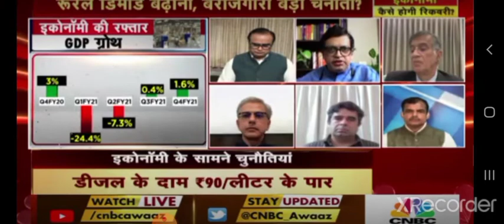31/5/2021 news on CNBC NEWS गोपाल कृष्ण अग्रवाल राष्ट्रीय प्रवकता बीजेपी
सरकार प्रोऐक्टिवली  काम कर रही है तो जीडीपी बढेगी: गोपाल कृष्ण अग्रवाल राष्ट्रीय प्रवकता बीजेपी